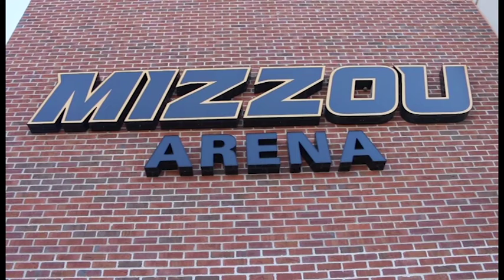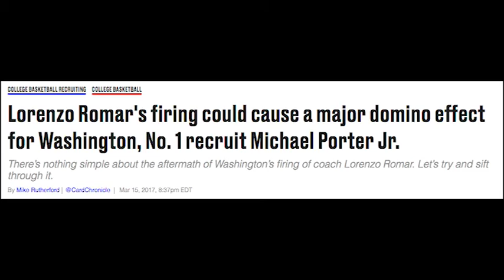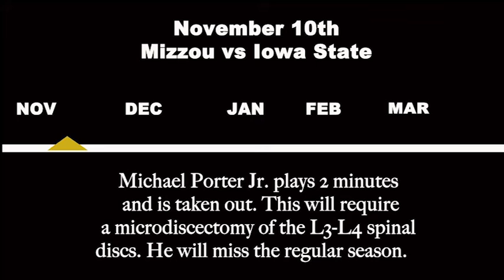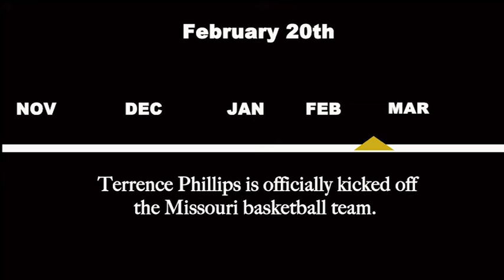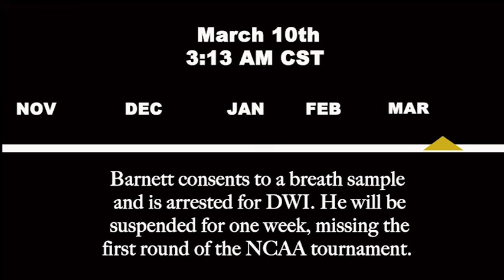Mizzou Basketball 2017-2018 Season Documentary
Documentary about the Missouri Men's Basketball team and their 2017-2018 season.